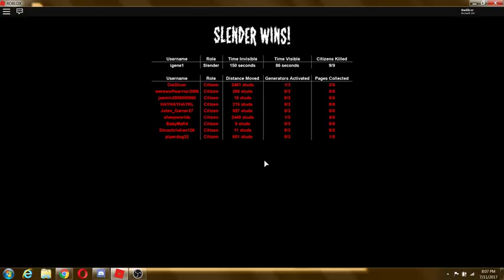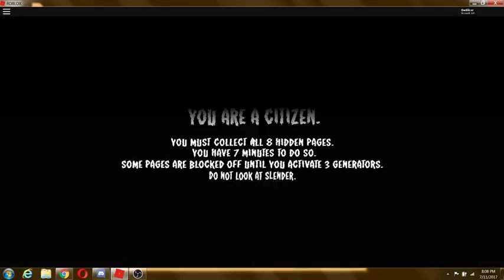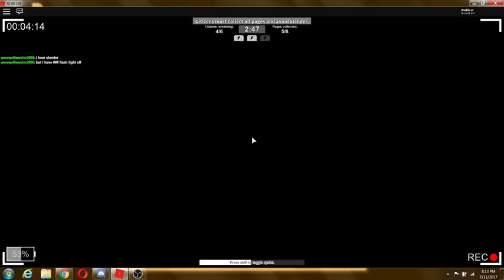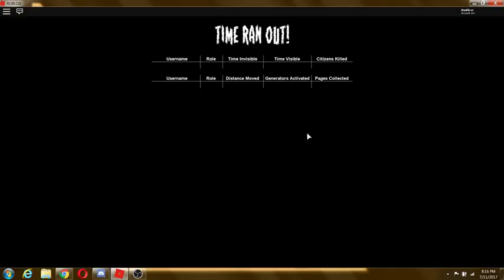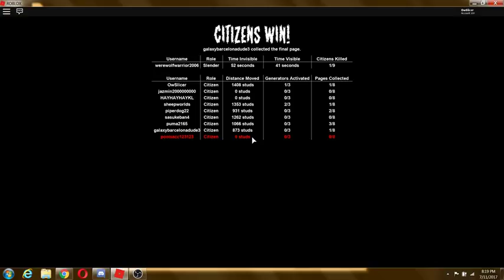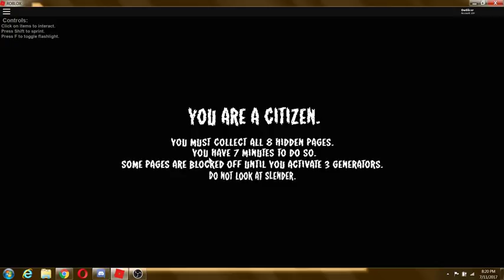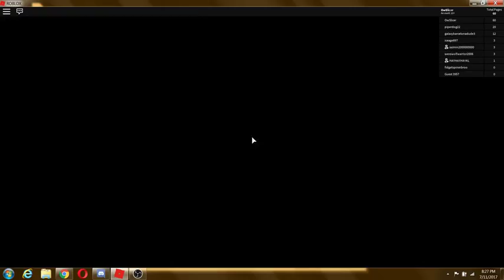lets play stop it slender 2 part 2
I show another twitter code